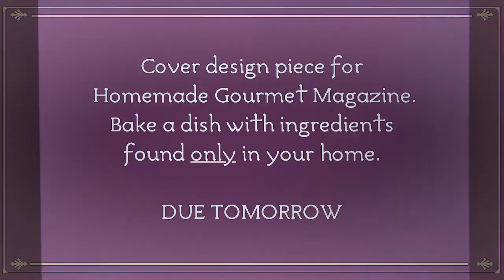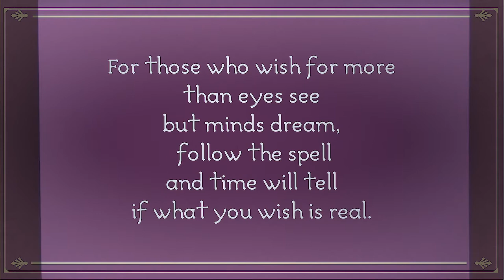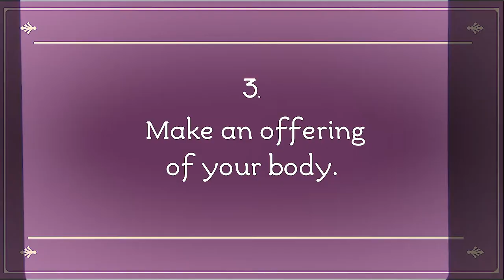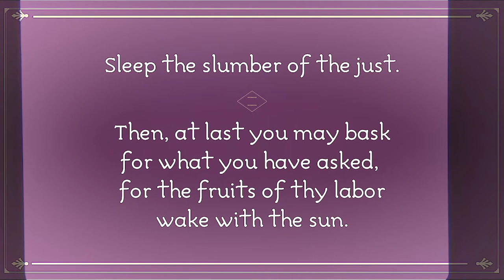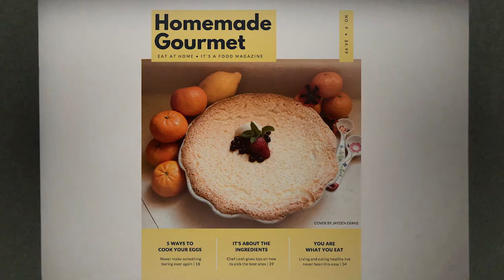Pan Delivered silent film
"Pan Delivered" is a silent comedy film solely by Catharine E. Jones
This film was made for the Home Alone Film Challenge. Vote for the Audience Award through April 26, 2020